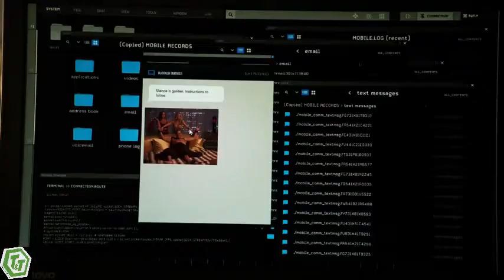L.A.'s FINEST 2 2020 : Teaser and Trailer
Stars: Jessica Alba, Oliver Alexander, Yancey Arias